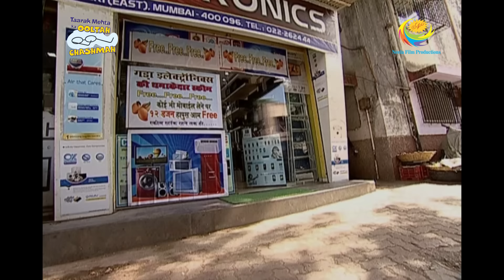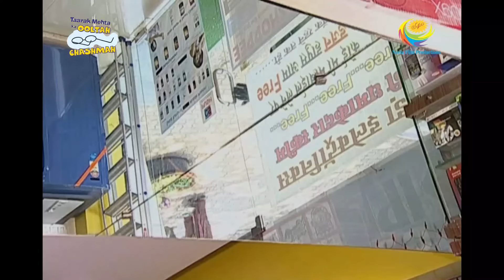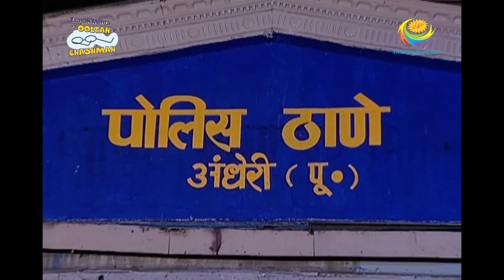Taarak Mehta Ka Ooltah Chashmah - Episode 868 - Full Episode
Episode 868:
Jethalal has some issues with the customers in his showroom when he offers them one dozen mangoes to every customer who buys a phone. Customers start to gather up in his showroom. Babita Ji visits Jethalal's showroom to buy a phone. Jethalal has to go to the police station once again when someone leaves a suitcase in his showroom which he believes contains a bomb. Watch the episode to know more.